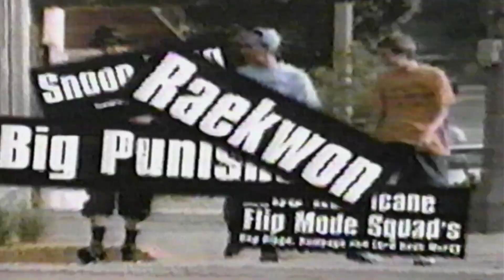Whiteboys Soundtrack promo commercial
Whiteboys (Original Motion Picture Soundtrack) is the soundtrack album to Marc Levin's 1999 comedy film Whiteboyz. It was released on July 20, 1999 via TVT Soundtrax and consists entirely of hip hop music